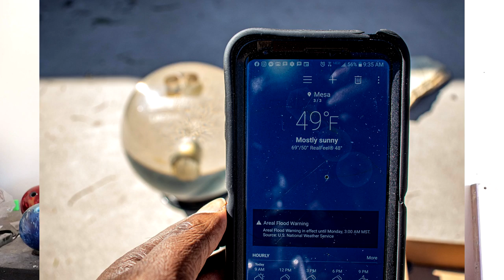I Started A Fire With An ALL CLEAR Bowling Ball!!!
Jason Eubanks @ hihbowling.com hititharder dusts off an all clear bowling ball in an attempt to start a fire. The bowling ball of choice is the Lanehawk Clear. Let's see if we can actually get a flame out of this. I've been watching too much Naked & Afraid. I will also take it to the lanes and see how much we can hook this plastic bowling ball.

to see other videos and purchase t-shirts and jerseys and other merchandise.